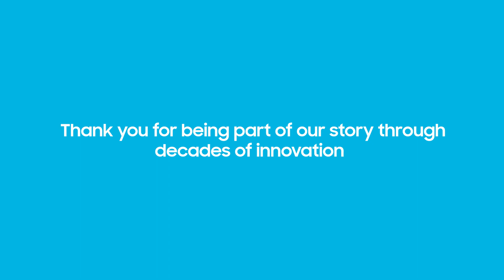Celebrating decades of Innovation l Samsung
We’ve been with you for many years, sharing meaningful moments through decades of innovation. Thank you for being part of our story. Here’s to the next 52 years.